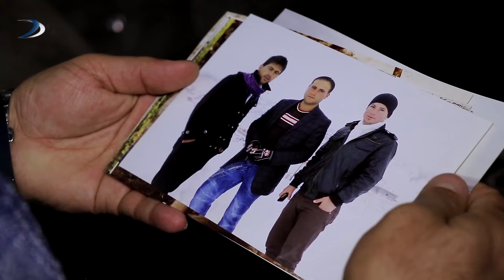بەرنامێ كاروانێ شه‌هیدا - عەلی خەلیل مەمانی